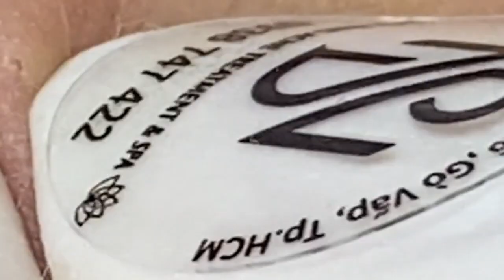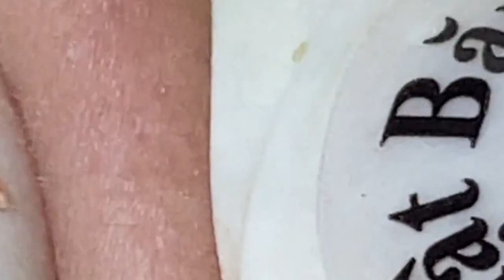الوقت المناسب مع فيديوهات الغاز الطبيعي المسال LNS 10476